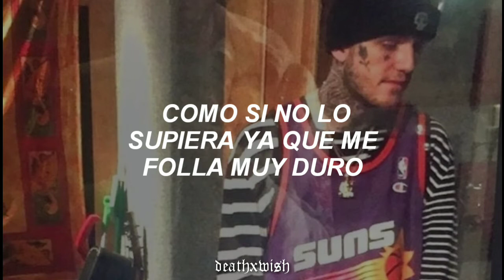Lil Peep - Cop Me An O (Sub. Español)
0:00 LIL PEEP & BOY FROOT

300 GLO SHIT: Seguro es una referencia a Chief Keef, en su canción titulada igual '3Hunna'.

2:08 En realidad dice 'Estoy tan alto como el techo' dando a saber que está muy drogado.

2:18 Cuando uno está 'resplandeciendo' así se siente cuando acabas de tener relaciones sexuales.

2:32 Creo que es una metáfora a las armas y el camión sería un trailer probablemente.

Este es mi álbum favorito, lo dejo aquí de descarga, es completamente original, no olviddn que el álbum es de Boy Froot: